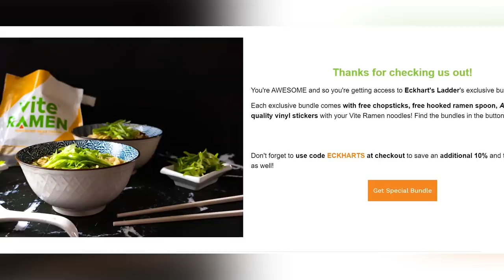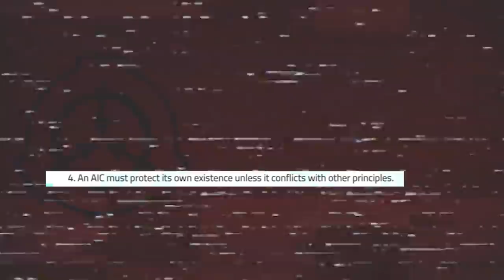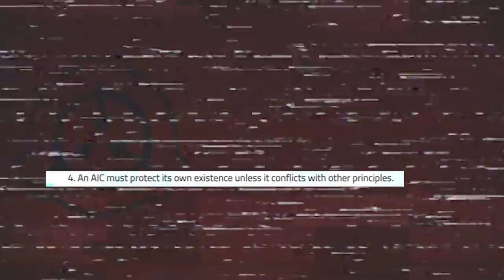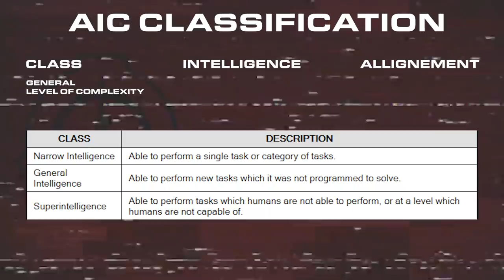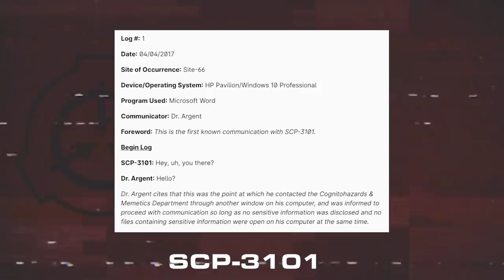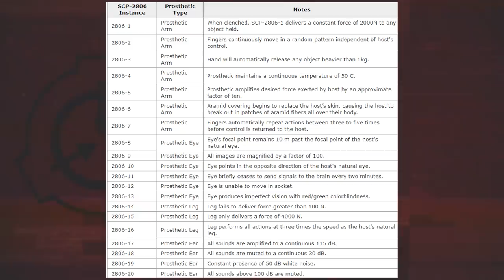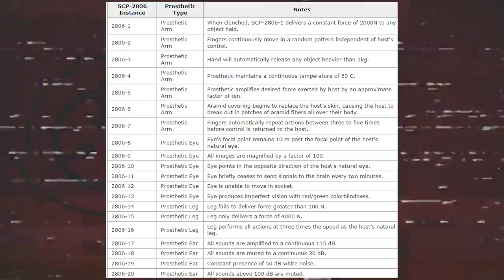The Strange Artificial Intelligences (AI) of the SCP Foundation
We continue our look at the sometimes scary or disturbing secrets of the SCP foundation, by examining their AI - both the AIC's used by the foundation, and the AI it contains. All that and more for today's video!